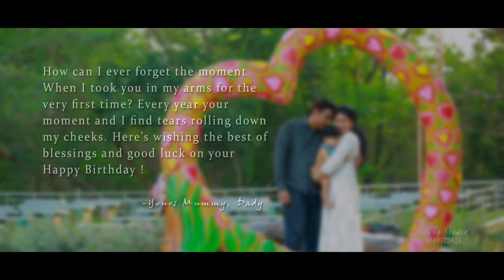Arjun Pre Birthday Promo